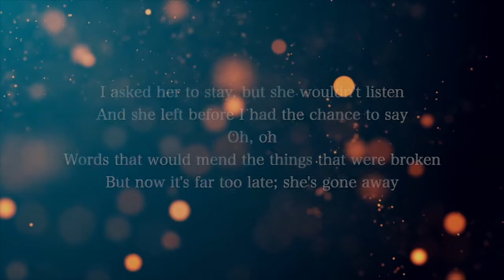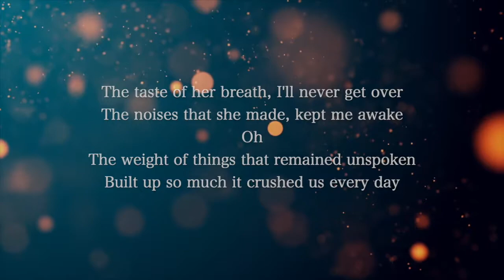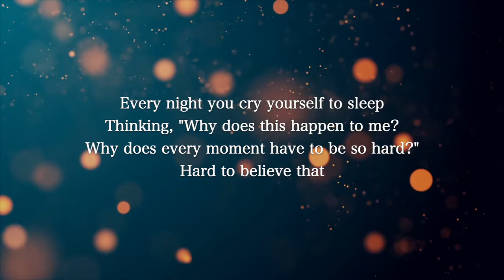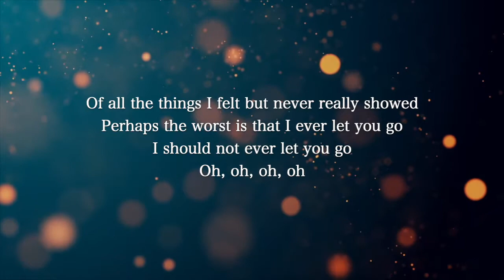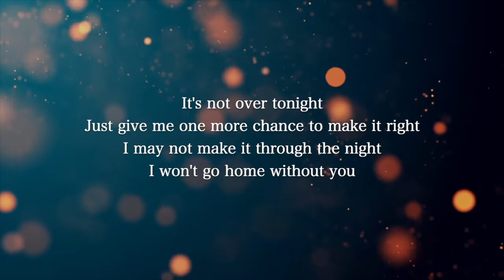【Piano Karaoke Instrumental】Won't Go Home Without You / Maroon 5【Original Key】